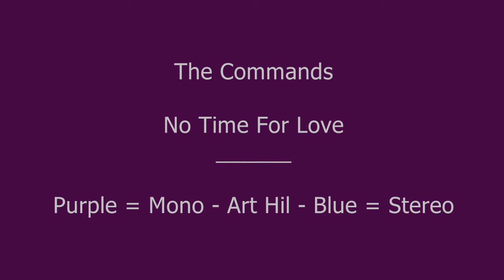The Commands - No Time For Love